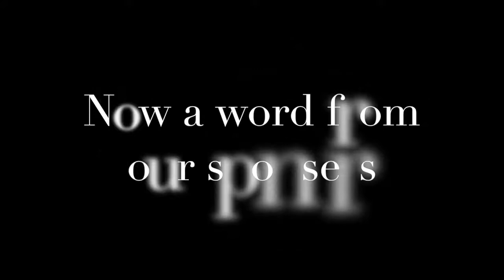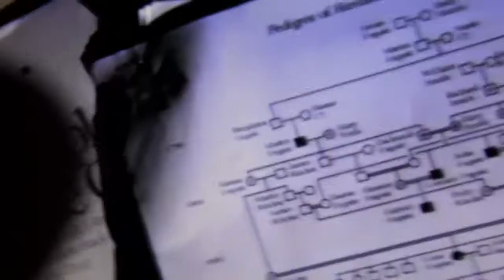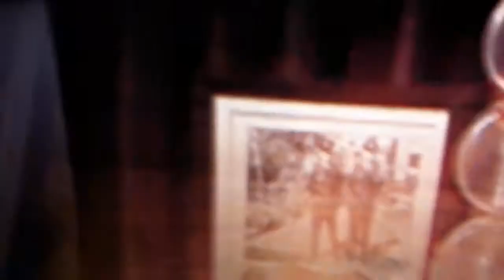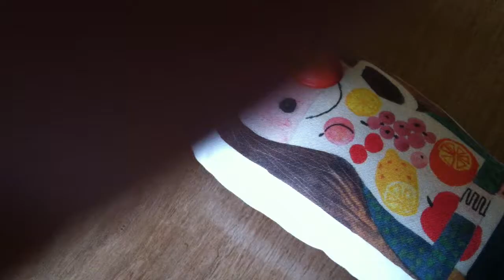Lulu and Kendall's random movie if things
Lulu and Kendall do random things around the house.